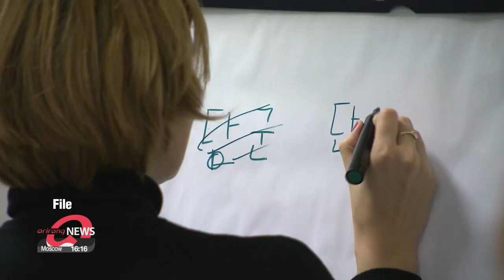No. of British students taking Korean university courses has trebled since 2012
"K팝 등 한류 관심으로 영국 대학 한국어 전공자 3배 늘어"

Increased global interest in K-culture has encouraged more students at British universities to study Korean.
According to the Guardian on Wednesday, the UK's University Council of Modern Languages' latest report shows the number of students on Korean courses spiked from 50 to 175 between 2012 and 2018.
Also, there are more students majoring in Korean than Russian.
Quoting experts, the Guardian said easy access to K-pop, music and K-dramas fuelled popularity of Korean studies.

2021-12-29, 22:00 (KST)